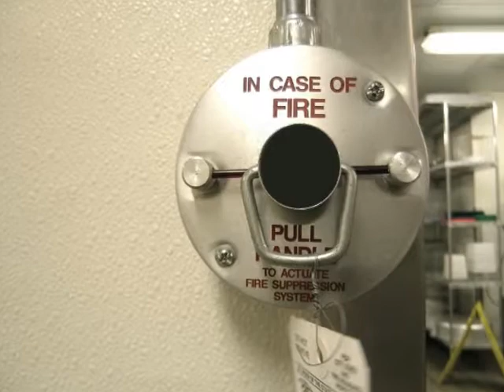Instant Fire Protection Company - Fire Safety products Salem, OR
Is your home or business prepared to deal with a fire if it breaks out? Call Instant Fire Protection Company. Fire protection should be a necessity for everyone. You could save your home from total damage by keeping around a fire extinguisher. We carry fire prevention products that no business or home should be without. Instant Fire Protection Company, call us or visit us online for details.